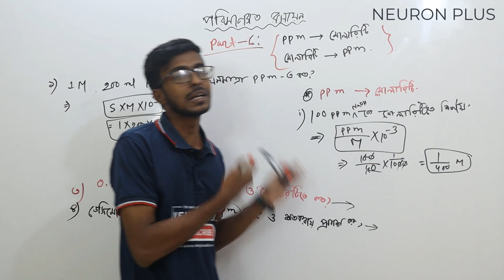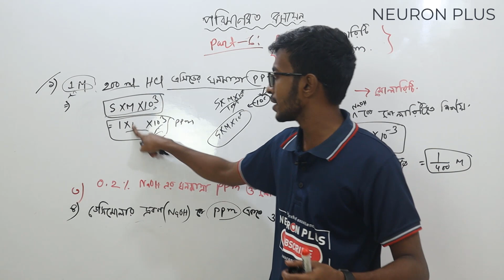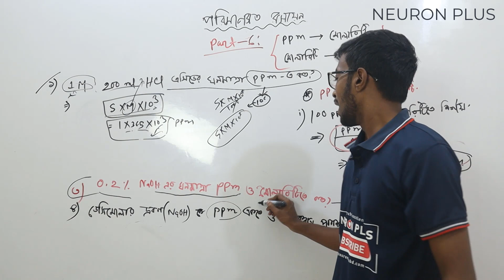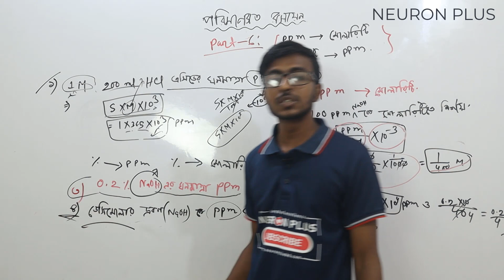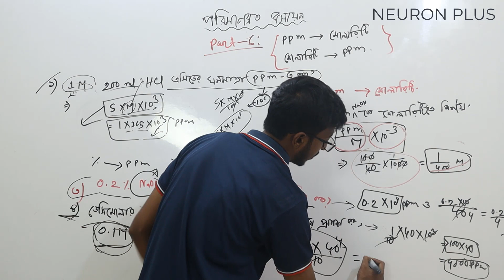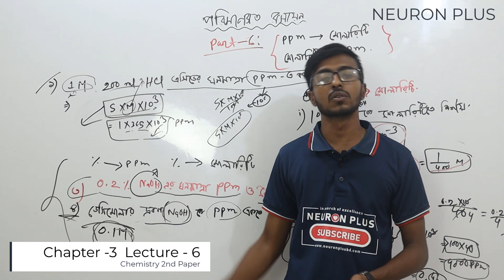PPM থেকে মোলারিটি ও টেকনিক । শর্টকাট ও গাণিতিক সমস্যার সমাধান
আসিফ ইকবাল নিলয়
লেদার ইঞ্জিনিয়ারিং, ঢাকা বিশ্ববিদ্যালয়
রসায়ন ইনস্ট্রাক্টর,নিউরন প্লাস।